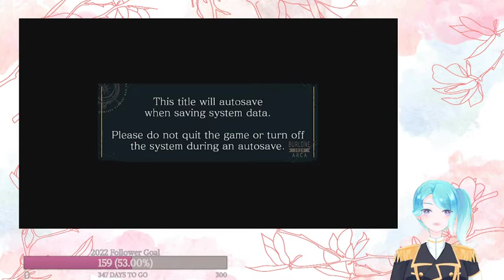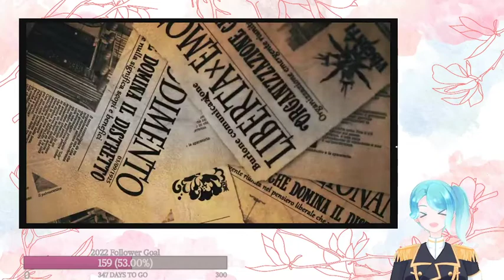[ENVTUBER] Date Night Monday: Madly in Love with the Mafia?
Original Stream Date: January 17, 2022